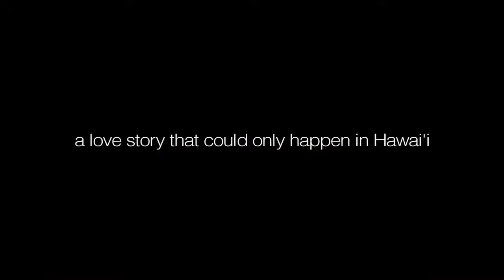Kumu Hina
MGFF 2015. Winner at Frameline Film Festival, Kumu Hina is a powerful feature documentary about the struggle to maintain Pacific Islander culture and values within the Westernized society of modern day Hawaii. It is told through the lens of an extraordinary Native Hawaiian who is both a proud and confident māhū, or transgender woman, and an honoured and respected kumu, or teacher, cultural practitioner and community leader.

During a momentous year in her life in modern Honolulu, Kuma Hina uses traditional culture to inspire a student to claim her place as leader of the school's all-male hula troupe. But despite her success as a teacher, Hina longs for love and a committed relationship. Will her marriage to a headstrong Tongan man fulfil her dreams?

As Hina's arduous journey unfolds, her Hawaiian roots and values give her the strength and wisdom to persevere, offering a new perspective on the true meaning of aloha.